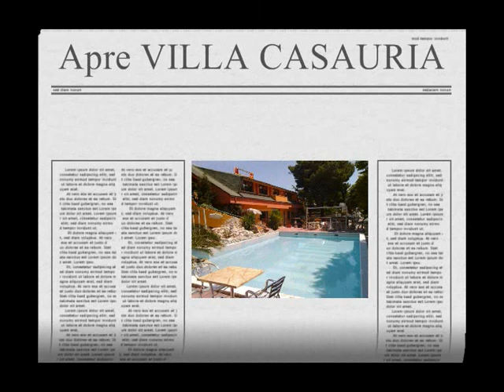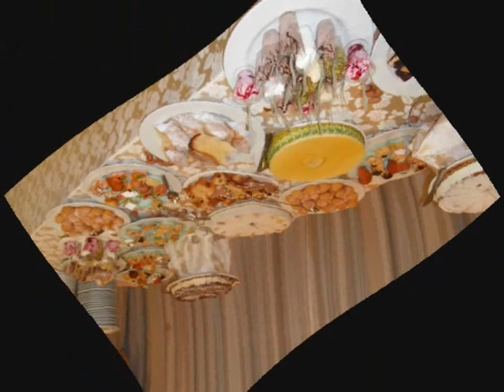Ristorante Villa Casauria - Castiglione a Casauria (PE)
A pochi chilometri da Chieti e Pescara, dalla Majella, dalla costa dei trabocchi e dal Gran Sasso, Villa Casauria accoglie il visitatore circondandolo di eleganza.
Il ricco menù, la ricercata carta dei vini e l'atmosfera che si respira sono gli elementi unici che la caratterizzano.

Di giorno o sotto le stelle, gli ampi e confortevoli spazi della villa rendono indimenticabile qualsiasi tipo di festeggiamento: comunioni, battesimi, nozze e qualunque occasione degna di essere festeggiata.

Anche chi è alla ricerca di una struttura idonea a ospitare meeting aziendali, troverà in Villa Casauria la locationa ideale: situata a pochi metri dall'uscita autostradale A25, vicina alle principali città abruzzesi seppur così lontana dal frenetico scorrere della routine quotidiana, la villa offre tutti i comfort necessari per incontri professionali.

Vuoi un matrimonio esclusivo in una cornice suggestiva?
L'Abbazia di San Clemente è la location adatta, a pochi metri dal casello autostradale e da Villa Casauria, per avere tutto a portata di mano. Grazie ai nostri wedding partners, possiamo occuparci della prenotazione, dell'addobbo, del noleggio delle attrezzature, della musica... per un servizio a 360°!

Siamo lieti di offrire (previa presentazione della vip card) uno sconto dedicato ai futuri Sposi.

Contatti
Contrada San Clemente, 30
Castiglione a Casauria 65020 (PE)